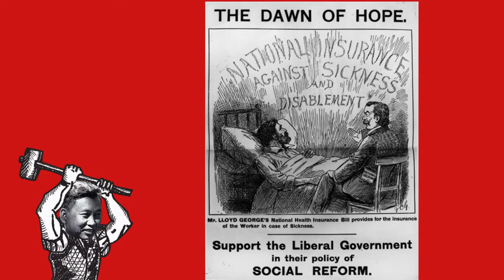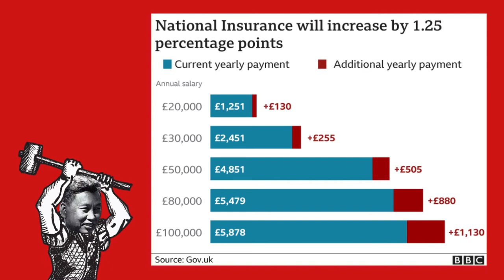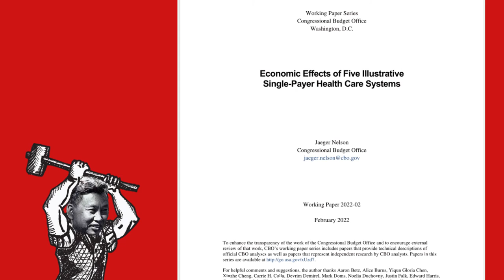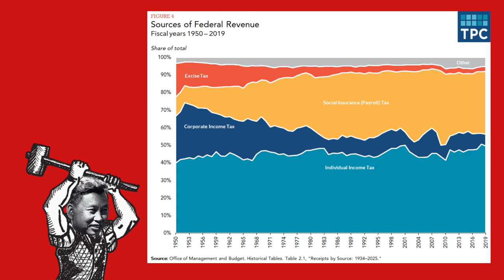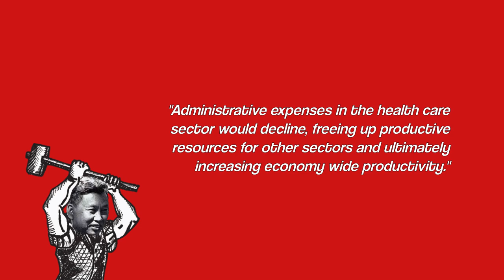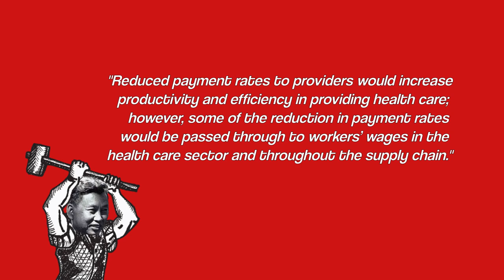MEDICARE FOR ALL: A CONSERVATIVE TRAP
In this video, we discuss one of the most prevalent positions among leftists in America: Medicare-for-All, and discuss what a proper Communist position on it should be. What we as Communists advocate for has great repercussions on advancing revolutionary causes. If we let ourselves get distracted with issues that do not advance revolution, revolution will never occur.